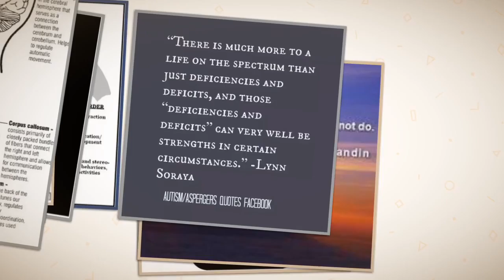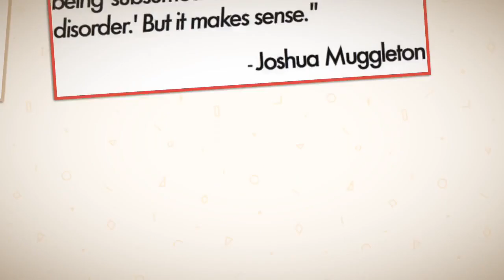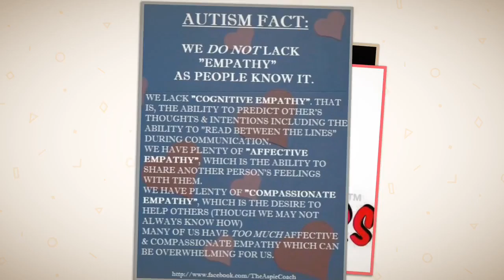Autistic Spectrum Disorder Research - Edit Ryan James Carson Tulsa Oklahoma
Autistic Spectrum Disorder

Ryan James Carson Tulsa Oklahoma